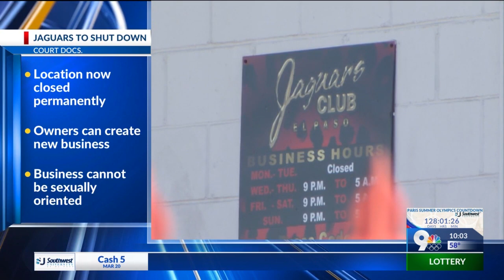Jaguars closes permanently after lawsuit settlement agreement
The Jaguars Gold Club is now permanently closed after a lawsuit settlement agreement, the El Paso County Attorney’s Office announced in a press release sent Wednesday, March 20.